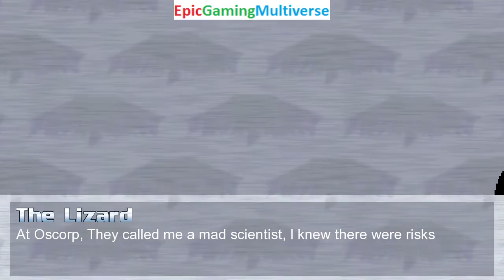Red Ranger And Mario VS Kirin Dragon And Shimakaze In A MUGEN Match / Battle / Fight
This video showcases Gameplay of Mario And The Red Ranger From The Mighty Morphin Power Rangers Series VS Kirin Dragon And Shimakaze From The Kantai Collection Series In A MUGEN Match / Battle / Fight and also showcases Gameplay of other MUGEN Matches / Battles / Fights of Random Characters And Shimakaze From The Kantai Collection Series VS The Red Ranger From The Mighty Morphin Power Rangers Series and Mario